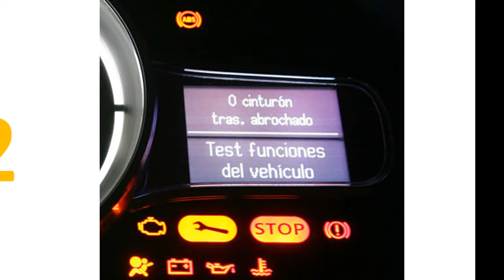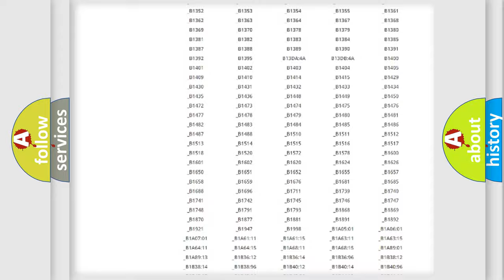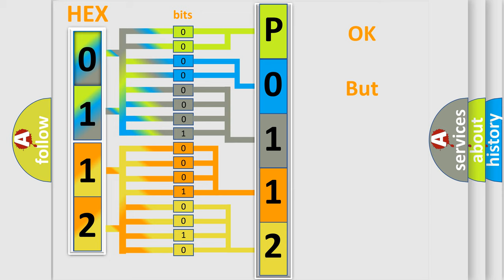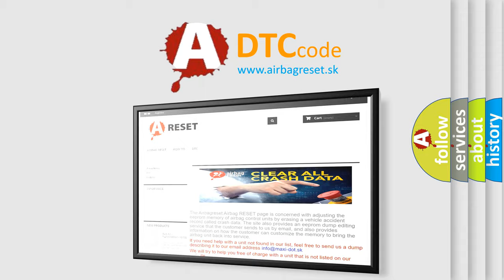DTC Volkswagen P0112 Short Explanation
Contents:
0:21 Basic DTC analysis according to OBD2 protocol standard.
1:48 Insight into programming
2:58 A diagnostically understandable description of the Diagnostic Trouble Code
3:05 Basic error definition

Make:
Volkswagen
Code:
P0112
Definition:
Delivered Torque Signal Malfunction
Description: